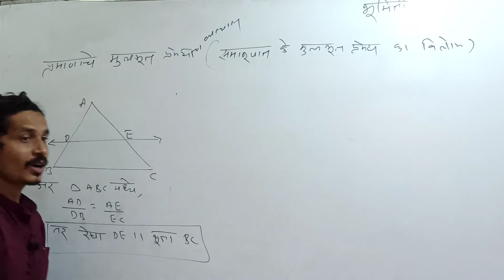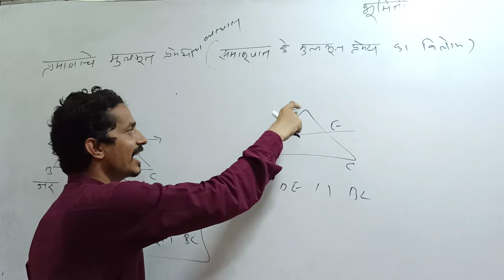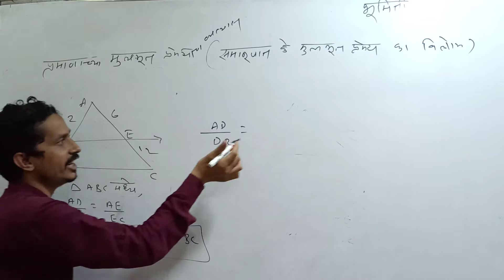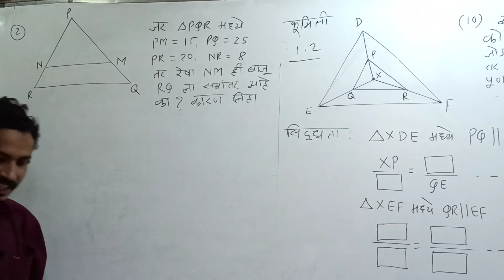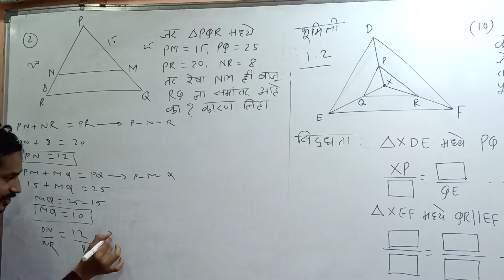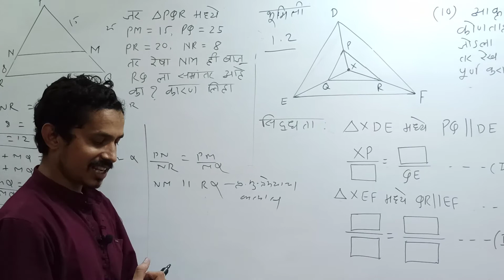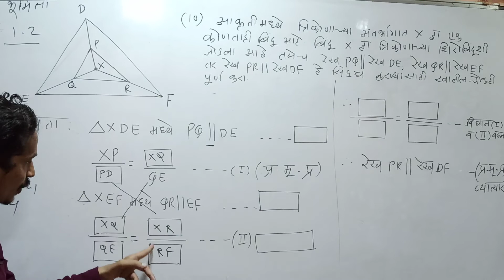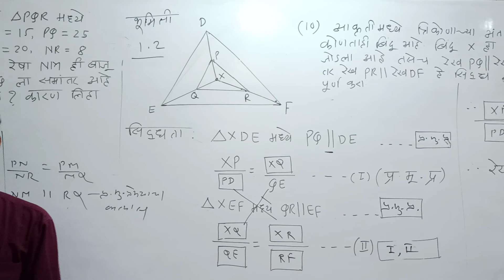१० वी भूमिति / Ex - 1.2 /